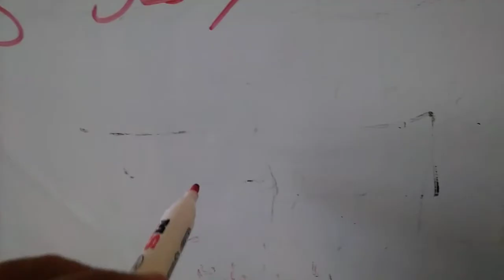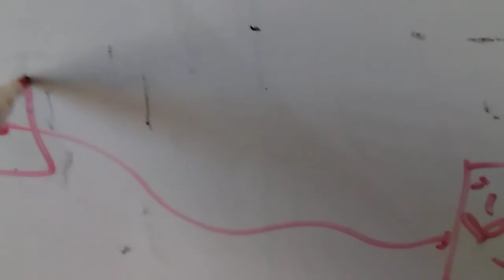ظهور رمز E5 في مكيف سبلت عمودي و جداري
علامة E5 في سبلت
تنظيف فلتر سبلت توسوت عمودي كنتو ي ٣ طن
كود في سبليت ميديا و كري  و جنرال ماكس